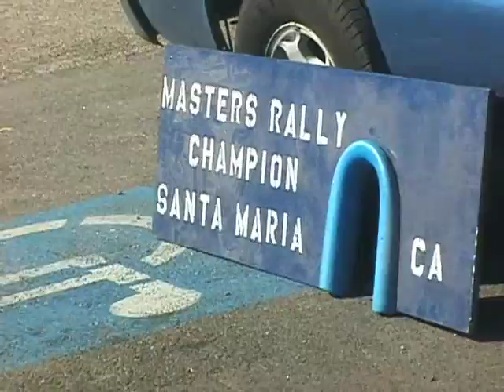Soap Box Racers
Soap Box Racers Sizzle Reel - sizzle reel for reality show about soap box derby racing